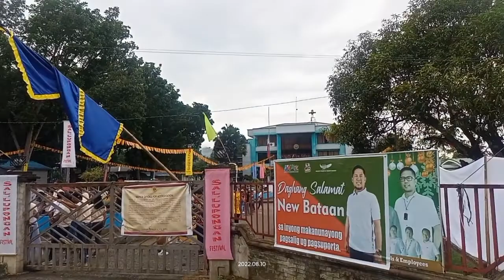Parade for 17th Salupongan Festival